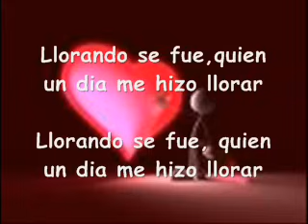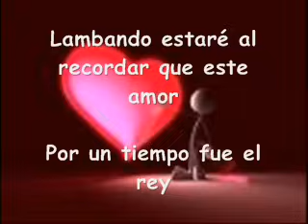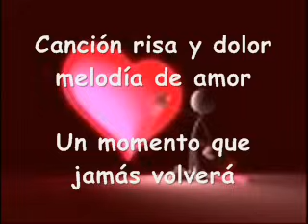Llorando se fue - Kaoma [letra en español]